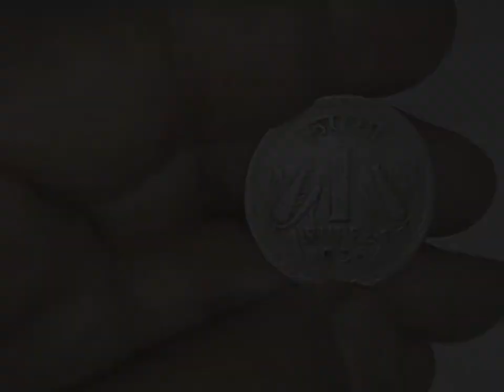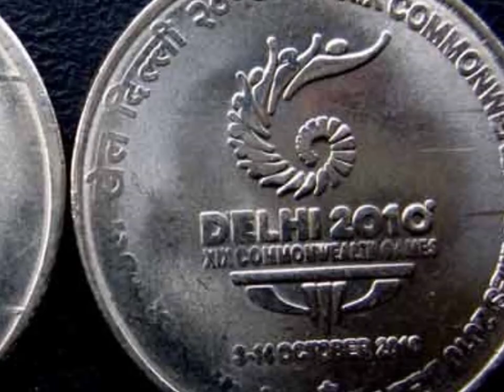तो इसलिए सरकार बंद कर सकती है 1 रुपए का सिक्का